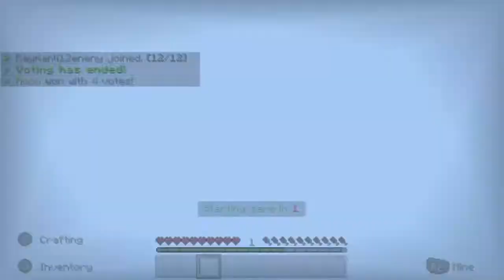Minecraft- Servers The hive and block drop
In this video im playing PVP (player vs player) on the servers. I start with black drop, then when i died i moved onto a game called sky wars

Discord the link is -
Please remember I’m a kid so let’s keep messages nice and fun. My mum will read all the messages and make sure they are ok for me :)